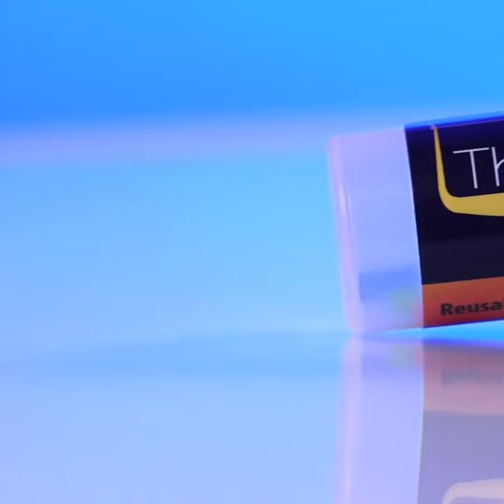Love, Forgiveness, Valentines Day Flossing Fast.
Happy Valentines Day all February. We're hoping every Harp Flosser is used for good clean flossing fun because MOM will always find out The Truth. lol. We love our Harp Flosser community and wish your family unconditional love through life's stuck food challenges and fast and easy flossing. Remember our unconditional love promise - Floss Happy or You Floss Free. Love wins and so do healthy mouths. Thank you for your support and kindness that you show others every day and how you've shared the news about The Ultimate Tool for Braces!  Excludes Trial Packs.